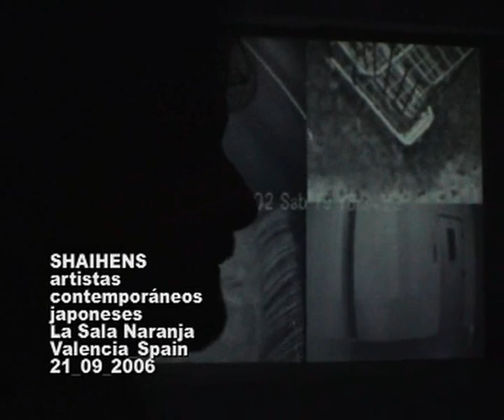A10_SHAIHENS artistas contemporáneos japoneses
SHAIHENS artistas contemporáneos japoneses en la sala naranja de Valencia Spain por el canal de arte español A10 de arte10.com